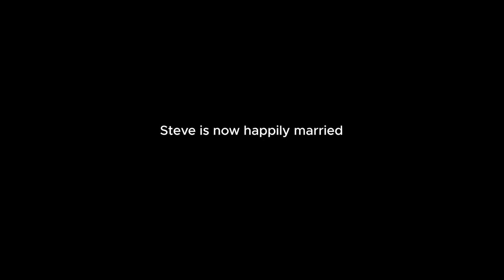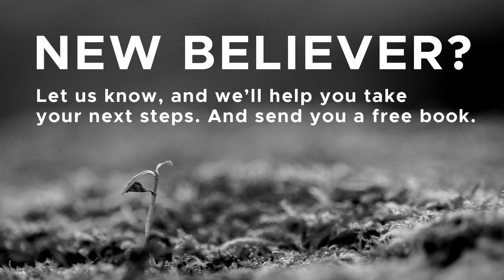Leftovers Sunday - Online Church - December 27, 2020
Missing our live service? Join us for Church Online every Sunday @ 10am.

New Believer?
New Guest? We'll send you free coffee

If you want text and email updates to stay informed and connected, text "CCNampa" to 970-00. You can give in the Church Center app or through our website.